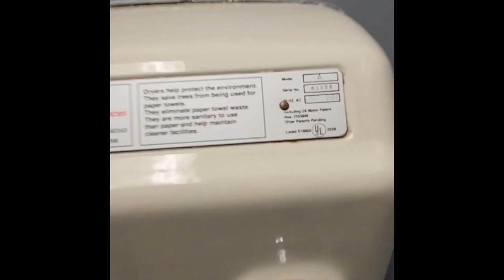FAIL! World Dryer Model A @ Scoreboard Bar & Grill - Lake Zurich, IL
(4/6/23) MOM, WHAT A FIND! TOO BAD IT DOESN’T WORK!